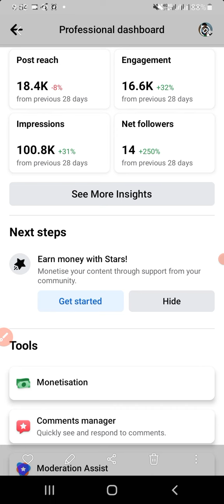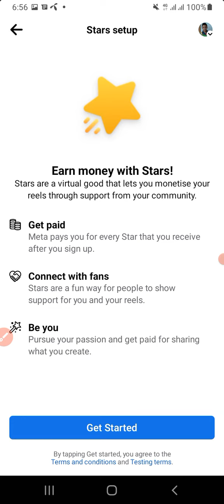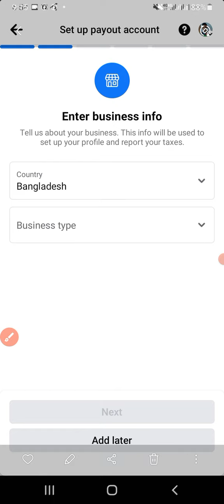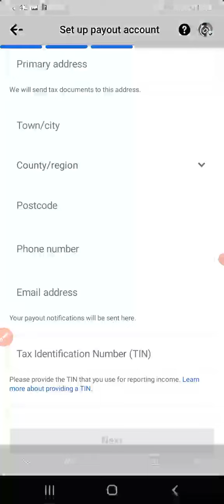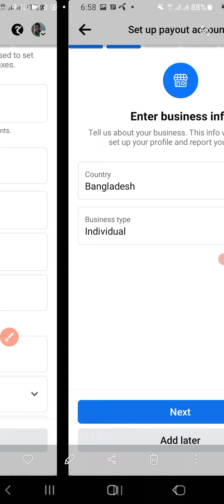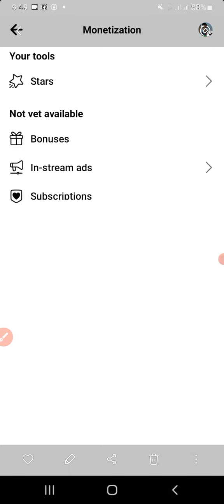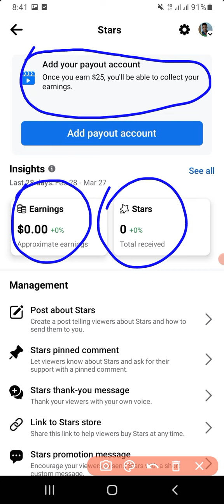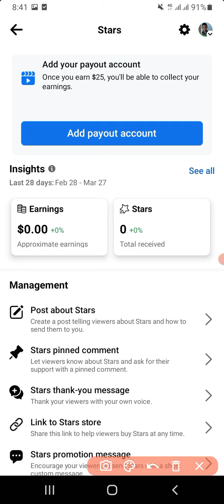টিন নাম্বার ছাড়াই ফেইসবুক star মনিটাইজ করার নিয়ম| Facebook star monetization without tin number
I show in this video
monetization without tin number
star monetization without tin number

your more quires:

টিন সার্টিফিকেট ছাড়া ফেসবুক মনিটাইজেশন
tin certificate কিভাবে করবো
টিন সার্টিফিকেট করার নিয়ম
tin certificate কি
tin certificate
tax identification number facebook
facebook monetization without tin number
facebook stars setup
tin number registration online
টিন সার্টিফিকেট কি
tin
tin certificate ছাড়া মনিটাইজেশন
tin number
tin number for facebook
e tin
star set up facebook
facebook tin number
facebook page monetization tin number
ই টিন সার্টিফিকেট কি
মনিটাইজেশন করার নিয়ম
e tin certificate
টিন সার্টিফিিকেট
facebook tin certificate
star monetization facebook
tin সার্টিফিফিকেট করার নিয়ম
add payout account facebook
ই টিন করার নিয়ম।
টিন নাম্বার দিয়ে টিন সাটিফিকেট বের করার নিয়ম
টিন সার্টিফিকেট থাকলেই কি কর দিতে হবে
e tin registration failed problem
facebook star setup
fb star setup
fb star setup
how to set up stars on facebook without tin
tin certificate বাতিল করার নিয়ম 2023
ফেসবুকে স্টার অপশন চালু করার নিয়ম
স্টার সেটআপ কিভাবে করব
facebook monetization
star setup
tax id number for facebook
teen certificate
tin certificate 2023
টিন সার্টিফিকেট বাতিল করার নিয়ম
ফেসবুক মনিটাইজেশন করার নিয়ম ২০২৩
ফেসবুক স্টার মনিটাইজেশন
ফেসবুকে টিন সার্টিফিকেট
facebook payout account setup
facebook star
fb monetization setup
how to get tin number for facebook
monetization on facebook page
page star setup
payout account set up facebook